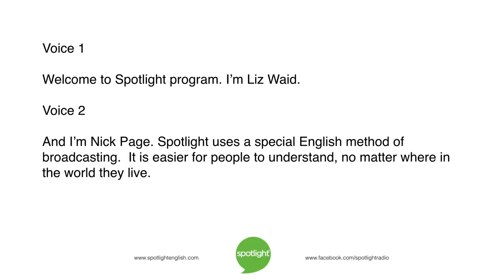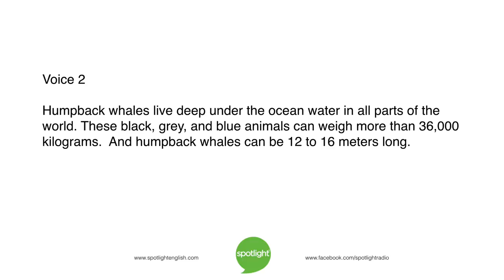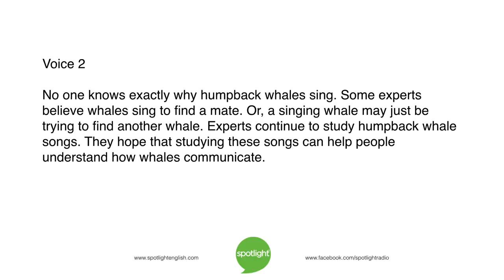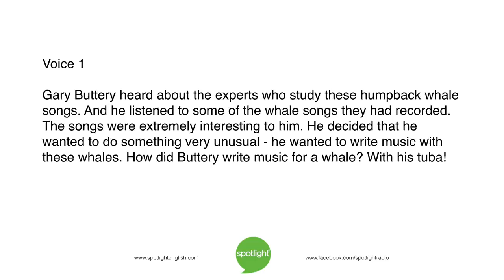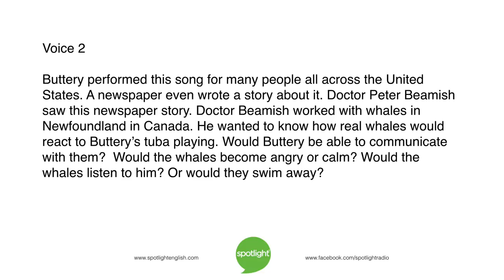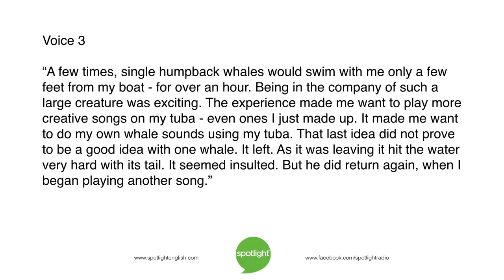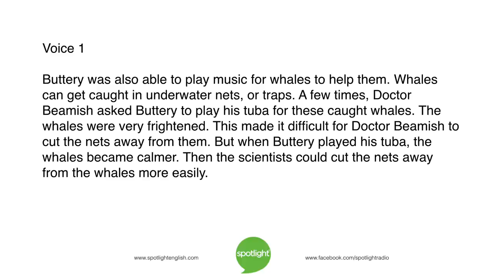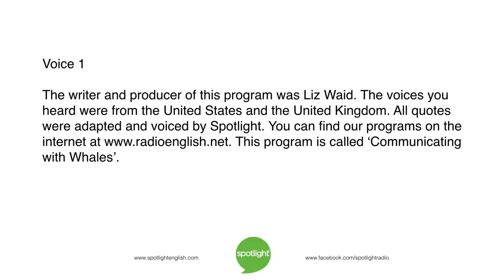Communicating with Whales | practice English with Spotlight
Have you ever wanted to talk to an animal? Liz Waid and Nick Page share the story of one man who is trying to communicate with whales - through music!